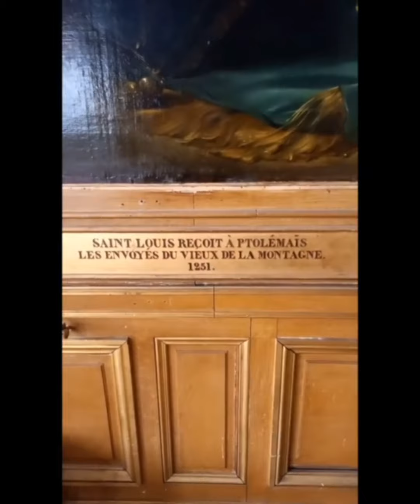Les Salles des Croisades-Versailles